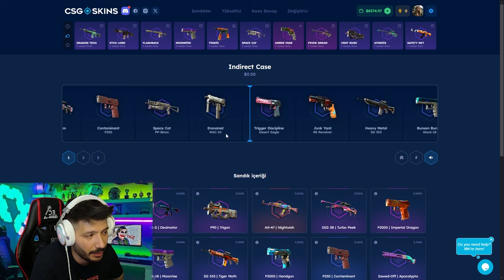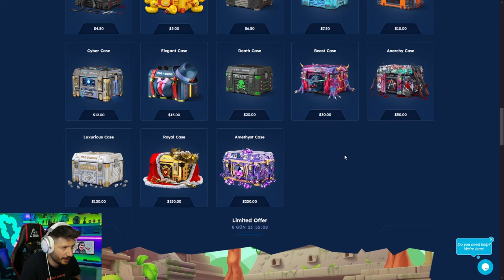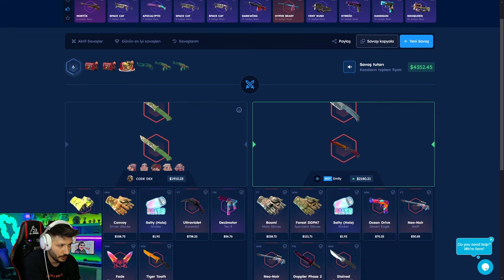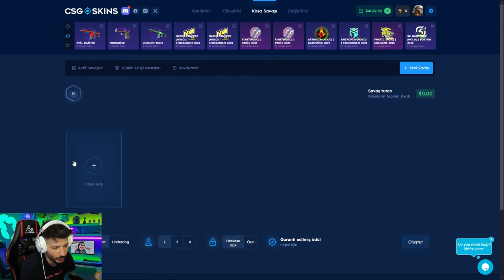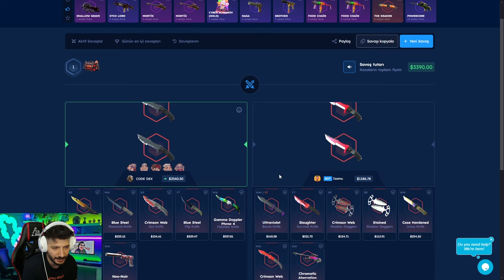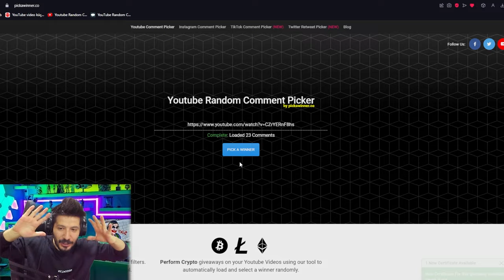PAHALI M4A1-S KATLATAN UCUZ KASA Csgoskins Promo Code